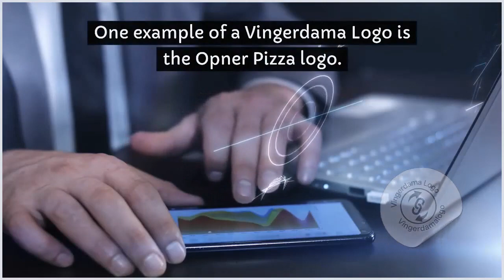Vingerdama Logo + Vingerdamalogo - A Polyonom ~ Mimicalism Design Concept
Vingerdamalogo and Vingerdama Logo is a polyonom created on 11th January 2024.
It combines the Estonian word for "wiggle" with "logo." It is a term used to refer to a type of logo that is designed to look as if it is wiggling or moving.

Vingerdama Logos are often used for businesses that want to create a fun and playful image.

One example of a Vingerdama Logo is the Opner Pizza logo. The logo features a pizza slice that is wiggling and dancing.

This logo is a fun and playful way to represent the (fictional) company's pizza.

to see the demonstration videos.

Thank you for your time. Chris @ Opner.com